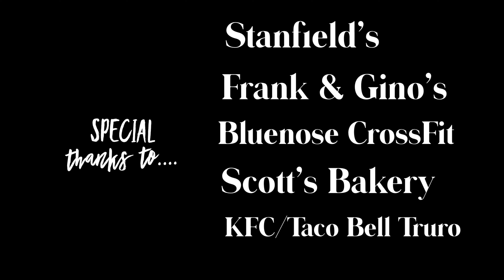Video #2: The Carb Burn.....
We were challenged by Dillon Fraser to compete against each other in the workout he does for his upcoming Strong Man Competition, happening March 7th & 8th at the Halifax Exhibition Grounds!
Watch our video to see who WON the challenge and if our big CARB UP worked!
Special thanks to...
-Dillon Fraser
-Stanfield’s
-Bluenose CrossFit
-Scott’s Bakery
-KFC/Taco Bell Truro